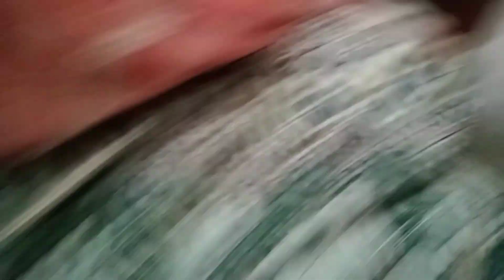How to clean electric iron base||Remove Rust and burn in fabric||Istria saaf Karna ka tarika